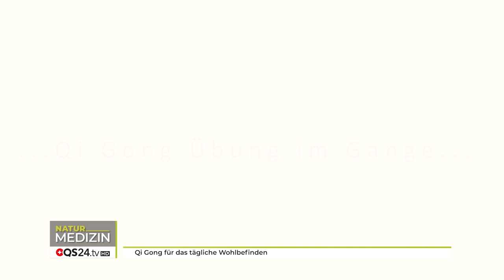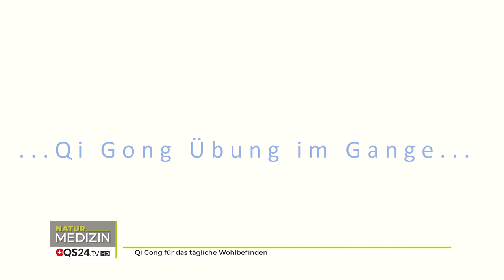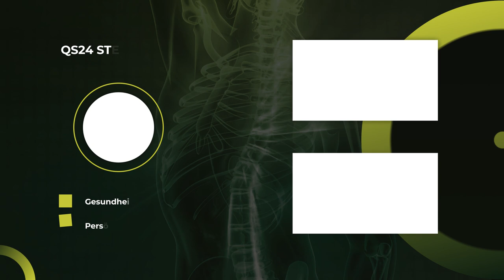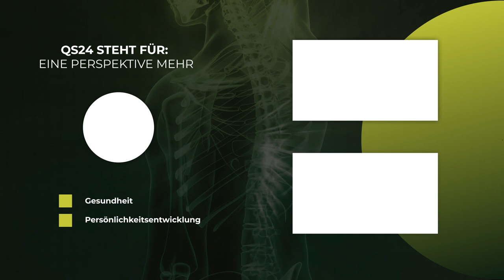Qi Gong für das tägliche Wohlbefinden | NaturMEDIZIN | QS24 Gesundheitsfernsehen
In dieser Sendung werden wir praktisch.
Frithjof Krepp zeigt und leitet die 3-teilige Qi-Gong-Übung "Wecke den goldenen Schwan und Kranich" an.

Machen Sie mit, und lassen Sie die Übung auf sich wirken. Diese Übung wird üblicherweise im Stehen praktiziert und sollte zwei- bis dreimal täglich, jeweils etwa 12 Minuten lang, praktiziert werden. In der Sendung wird bewusst auch die Möglichkeit des Praktizierens im Sitzen gezeigt, was auch geschwächten, kranken, älteren oder in ihrer Bewegung behinderten Menschen die Gelegenheit gibt, Energie aufzubauen.

Hinweis: Oft zeigt sich die segensreiche und gesundende Wirkung von Qi Gong erst nach etwas längerer Praxis. Deshalb empfiehlt es sich, deren Wirkung erst nach einer täglichen Praxis von mindestens einem Mondzyklus, d.h. von 28 Tagen, zu bewerten.

Frithjof Krepp ist gelernter Diplom Pädagoge und war als Lehrer für Mathematik und Musik tätig. Er ist Autor von über 10 Musiklehrbüchern u.a. für Gitarre und Keyboard und arbeitete mehrere Jahre als Musikproduzent u.a. im Kinderbereich auch für Walt Disney.

Seine Berufung fand er um die Jahrtausendwende nach einer persönlichen Erfahrung der Heilkraft von Qi Gong in der Tätigkeit als Qi Gong Lehrer und seit 2004 als Lehrer der Meridian-Klopftechniken.
Er arbeitet mit Gruppen aber auch in Einzelsitzungen.

Zusammen mit seiner Frau Eva Gerigk veranstaltet er seit 2008 die jährlichen „Lebensfreude Wochen“ auf Kreta.
Er ist Autor des Buches „Free Flow Qi Gong und Meridian-Klopftechniken“ – Schirner Verlag, das nach VÖ 4/21 jetzt in der 2. Auflage erhältlich ist.

▬ Zu Gast ▬▬▬▬▬▬▬▬▬▬▬▬▬▬▬▬▬
Frithjof Krepp, Qi Gong Lehrer und Buchautor
Moderation: Rolf Glogg
Sendungsnummer: NWis_220628_S4-krepp-33

Frithjof Krepp
Kaiser-Friedrich-Promenade 112
DE - 61352 Bad Homburg vor der Höhe